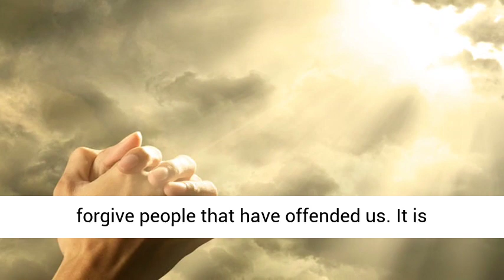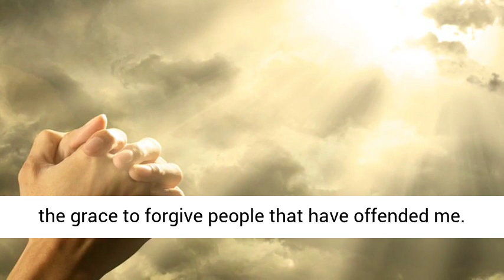We Must Not Avenge Ourselves {Devotion}